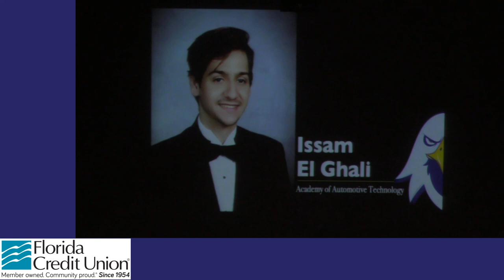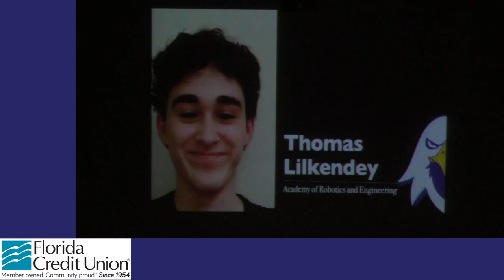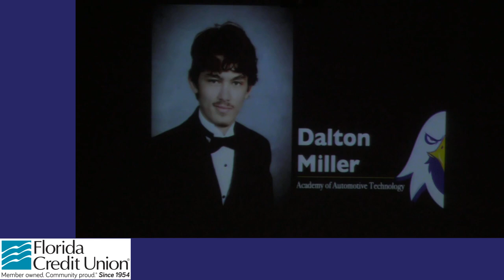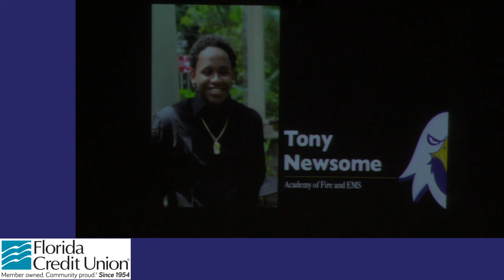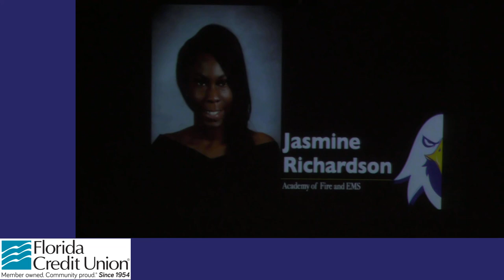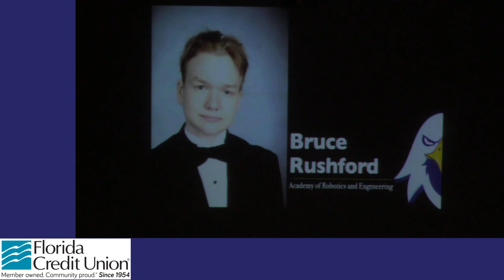Loften High School - Graduation 2021